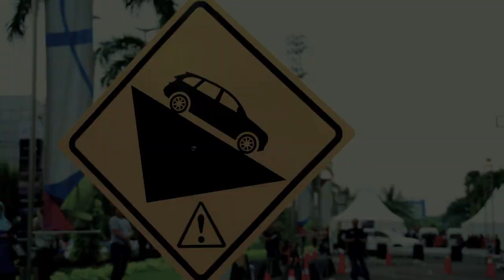Test Drive All New Fortuner 2016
Test Drive All New Fortuner - Leading The World